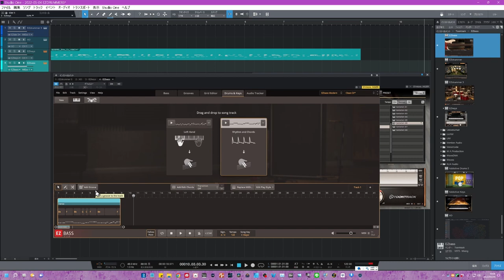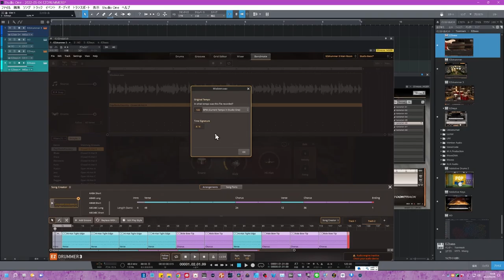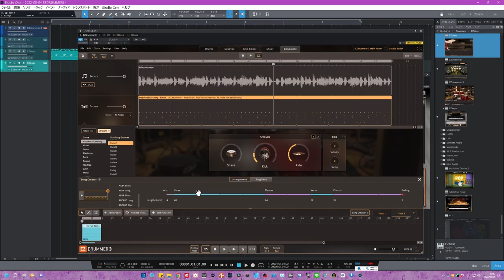EZ-Drummer3 ぷちレクチャー いい質問いただきました！ EZ-KEYS+EZ-BASSの合わせた音でドラムグルーヴをデザインする方法は？